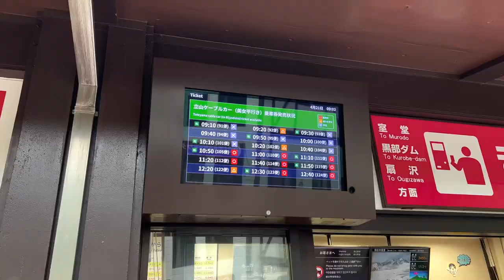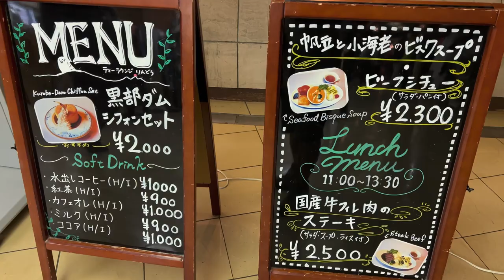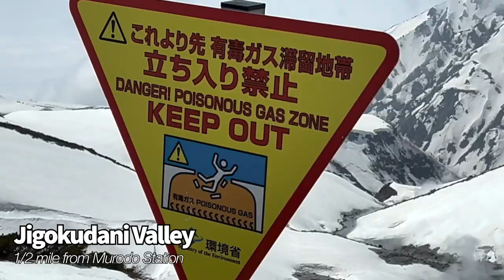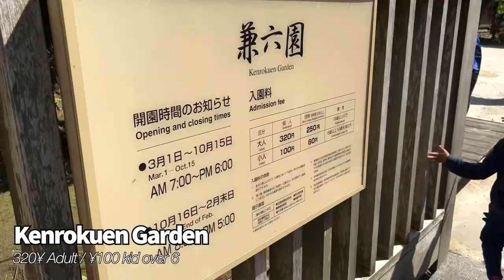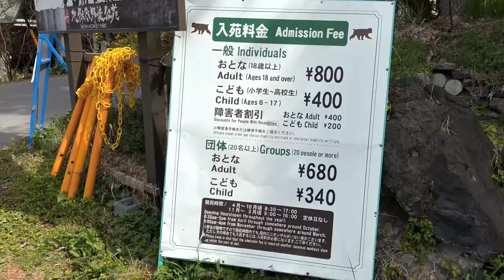The Japanese Alps: Tateyama Snow Corridor & Nagano Monkey Park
We traveled to the Japanese Alps, a 6 hour drive from Tokyo to Toyama-ken. You can also visit the world-famous 40 Foot High Snow Corridor via the closer Omachi, Nagano Route (3 hours from Tokyo).

Unfortunately you cannot drive your own car through the Alpine Route, but must take highly sought after Cable-Car and Bus tickets (1 hour journey, ¥4,000 one-way). Tickets can be reserved online but sell out very quickly, we risked buying day-of tickets when we arrived at the Tateyama Station and had no problems at 0845 on a Friday morning on 21 April 2023 (Peak Season), I think as long as you arrive around 0800 even on a Saturday morning you should be fine.

The next day we visited the city of Kanazawa, explored their fish-market and historic districts, and the Castle and Gardens.

The following day on our drive home, we passed through Nagano, and stopped at the Jigokudani Snow Monkey Park (¥800/adult, ¥400/child over 5). Snow had melted and it was too warm to see the monkeys enjoying a hot bath, but it was still an awesome unique experience I recommend stopping for.